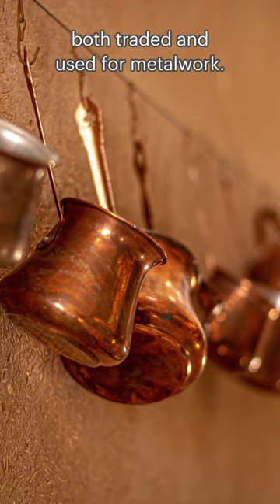A Fascinating Story Of The Niger River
Did you know that the rulers of the Ghana Empire were so rich they were known as Kings of Gold?  This video is all about the rise and fall of the great Ghana Empire, once known as the land of gold.

The Ghana Empire flourished in West Africa from at least the 6th to 13th century CE. Not connected geographically to the modern state of Ghana, the Ghana Empire was located in the western Sudan savannah region (modern southern Mauritania and Mali) sandwiched between the Sahara desert to the north and the rainforests to the south.

Trade in the Ghana Empire was facilitated by the abundance of iron, copper, gold, and ivory and easy access to the Niger and Senegal Rivers and their tributaries. The Ghana kings, residing in the capital at Koumbi Saleh, grew immensely rich, building up stockpiles of the gold nuggets only they were permitted to possess. Consequently, the reputation of Ghana spread to North Africa and Europe, where it was described as a fabulous land of gold. The Ghana Empire crumbled from the 12th century CE following drought, civil wars, the opening up of trade routes elsewhere, and the rise of the Sosso Kingdom (c. 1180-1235 CE) and then the Mali Empire (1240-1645 CE).